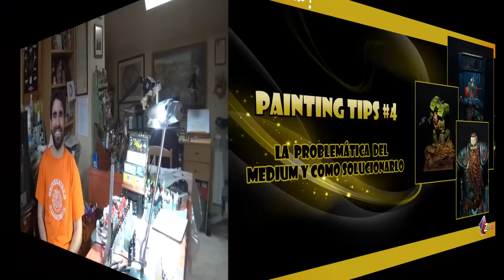Painting Tips #4 - La Problemática del Medium y Como Solucionarlo